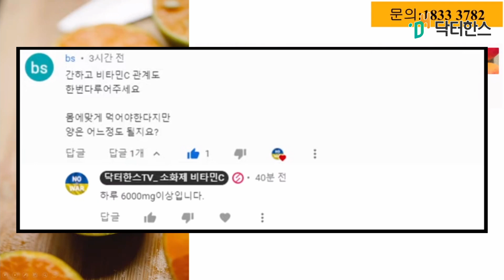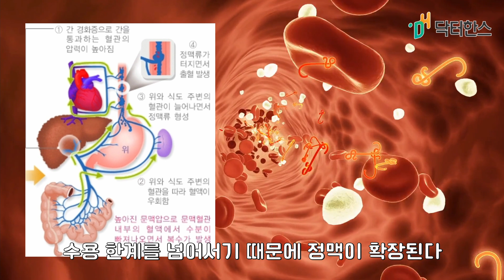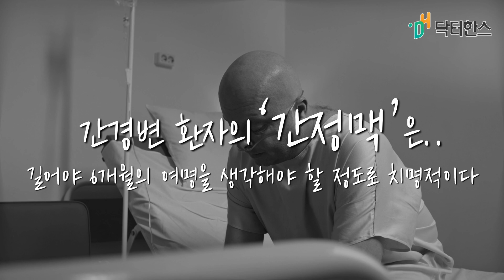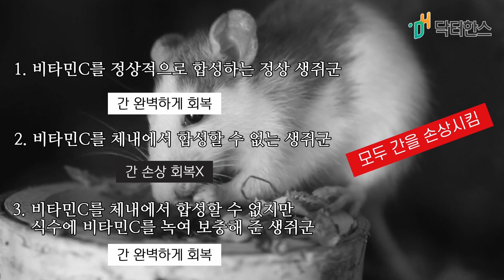[책소개] 이왕재 교수 비타민C 이야기, 간이 나쁜데 비타민C 먹어도 될까요?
추천영상

면책조항

1.먹어야한다.-식이영양
2.먹었으면 움직여야 한다.-운동
3.움직이면 피곤하니 쉬어야 한다.-휴식수면

닥터한스